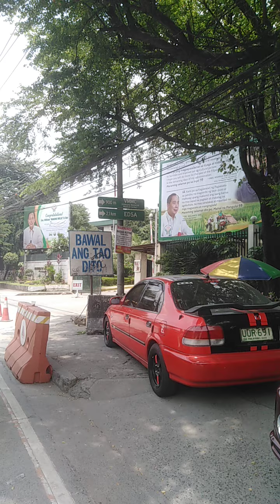ang lakas ng rusi mono Swiss 125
Humahabol ng yamaha nmax ang rusi mono Swiss 125